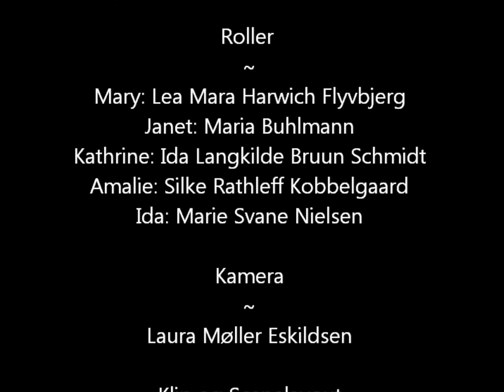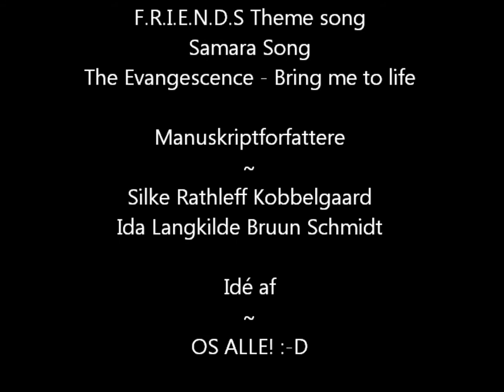Mary - En Dansk Gyserfilm (Danish)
De fire veninder Amalie, Janet, Ida og Kathrine tager ud på den forladte gård, efter afpresningen af den hårde type, Janet. Men der er jo lige det rygte der går rundt, om en pige der i 1990 blev spærret inde  i dén lade, de overnatter i. Et 8 minutters drama, inkl. Bloopers (Fraklip) Se med, hvis du tør...

OBS: Filmen er lavet som et skoleprojekt ~ Vi er ikke professionelle :P